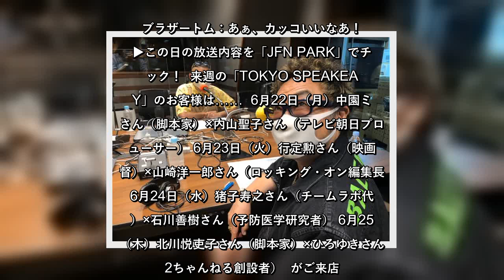✅ 禁酒法の時代に、こっそり営業していたBAR「SPEAKEASY」。2020年の東京の街にも、そんなひそかなBARがありました。月曜から木曜の深夜1時にオープンする"ラジオの中のBAR"「TOKY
✍  禁酒法の時代に、こっそり営業していたBAR「SPEAKEASY」。2020年の東京の街にも、そんなひそかなBARがありました。月曜から木曜の深夜1時にオープンする"ラジオの中のBAR"「TOKYO SPEAKEASY」。各界の大物ゲストが訪れ、ここでしか話せないトークを展開するとか、しないとか……。  TOKYO FMの番組「TOKYO SPEAKEASY」6月15日（月）のお客様は、ブラザートムさんとコロッケさん。40年前、素人時代にオーディション会場で出会って以来の仲だという、お2人ならではの懐かしい思い出話や爆笑エピソードが飛び出しました。    （奥）ブラザートムさん、（手前）コロッケさん ◆なぜかコブクロの応援ゲストで出演して… コロッケ：自分がモノマネをしている人に会うと、基本的にはほとんど方がイヤな顔をしますよね。ご本人は直接俺に言ってこないんだけど、マネージャーが俺をすごい目で睨みますよね。  ブラザートム：そうだよね……あなたのお陰でこの人は歌が歌えないんですよってことだからね。  コロッケ：本当に申し訳ないですね。ここ10年ぐらいの話なんだけど、紅白歌合戦にコブクロの2人が出たときに、なぜか俺がコブクロの応援ゲストで出たの。何のつながりもないのに。  そのときのネタが、俺が出た瞬間に「コブクロさんよぉ～コブクロさん～♪（同じく紅白に出演している森進一の代表曲「おふくろさん」の歌詞を変えて歌唱）」って歌ったの。あとにも先にも“俺だけ1人ぼっちになった瞬間”っていう感じで……もう誰も俺に触れないまま「ありがとうございましたぁ～！（当時の白組司会・中居正広のマネ）」って言って。俺なんか居なかったような感じになってて、そそくさと（舞台袖に）帰って行ったのを覚えてる（笑）。  ブラザートム：すげえ！ 勇気あるよね～（笑）。  コロッケ：ハハハ！ いやもう勇気があるとかそういうことじゃなくて、やりたいことをやっているだけだから（笑）。それはトムも一緒でしょう？ シラケるときは本当にシラケるからね。あれを1回味わうと、「あ、あれ以上はないな」と思えて、意外と大丈夫なんだよね（笑）。  ◆コロッケ、自身のお葬式でみんなをどう笑わせる？ ブラザートム：長く生きてきて、そのうちコロッケも死んじゃうわけじゃん。誰の顔で死んでおきたいの？ 棺桶のフタをパカっと開けたと ...